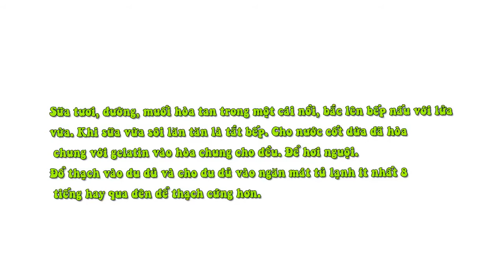Thạch Đu Đủ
Công thức nấu ăn:
Thạch đu đủ làm món ăn vặt mát lạnh, thơm ngon thích hợp cho ngày nắng nóng. Mình xin giới thiệu cách làm món thạch đu đủ
Nguyên liệu
+ 1 trái đu đủ chín
+ 200 ml nước cốt dừa
+ 150 ml sữa tươi không đường
+ 14g bột gelatin bạn có thể dùng bột rau câu nhưng phải giảm lượng bột lại.
+ 85g đường
+ 1 chút xíu muối